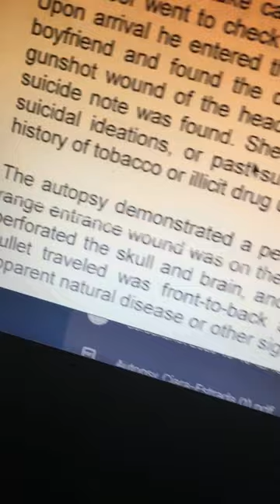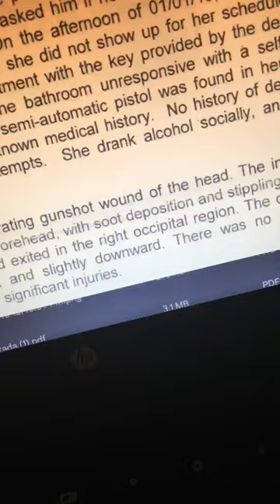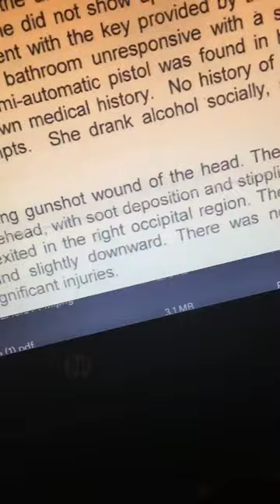CIARA ESTRADA DIDN’T KILL HERSELF (1st trailer)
Justice be done, though the heavens fall…

WHO KILLED CIARA ESTRADA?!?

After all the bad cops, mean cops, and rude cops, it was amazing to meet an actual nice cop!!!  Actual decent police!!!  My encounter with this nice officer sure beat the usual police harassment!!!

Then, tragedy...